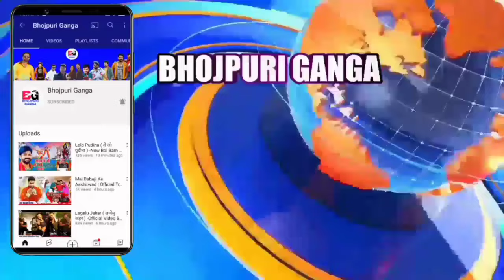Pawan Singh और Ritu Singh का बहुत बवाल Song शूटिंग देखीए रिलीज होते ही धमाल मचाएगा